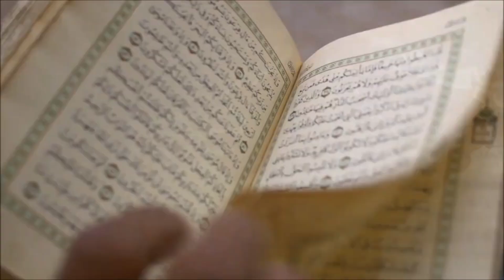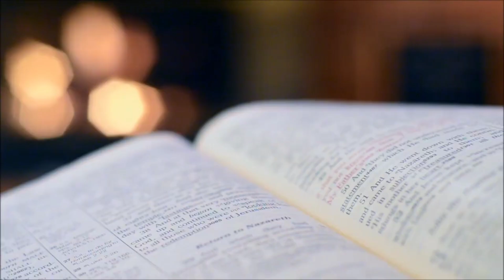THINGS NEED TO BE ADDRESSED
Many events are currently transpiring, but for many they seems not to have any meaning especially when it comes to spiritual matters. That is why they have never been given a special attention by many.
therefore these serries of videos will highlights some of the current events that those who are curiously searching for the connecting links between the current events and prophecy may pay special attention.